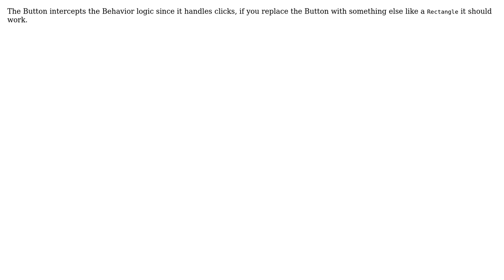MouseDragElementbehavior for wpf app using expression blend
With thanks & praise to God, and with thanks to the many people who have made this project possible! You are responsible for your own actions.